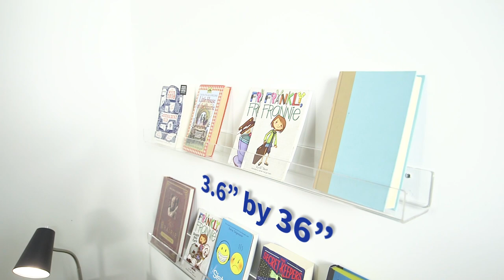MOUNT-SF36C Acrylic 36” floating bookshelves by VIVO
Increase storage capability in style with Acrylic 36” Floating Bookshelves (MOUNT-SF36C) from VIVO! These quality shelves (set of 2) hold your books, magazines, posters, photos, decor, and so much more in a visually appealing wall display. Perfect for both home and office use, the acrylic material is durable and sleek, styling a modern appearance that blends with a variety of environments. The shelves are easy to hang, simple to clean, and feature high transparency for showcasing your items. The front safety lip keeps objects from tipping or sliding off the smooth surface, and a 3-point mounting system gives added stability for a setup that lasts.